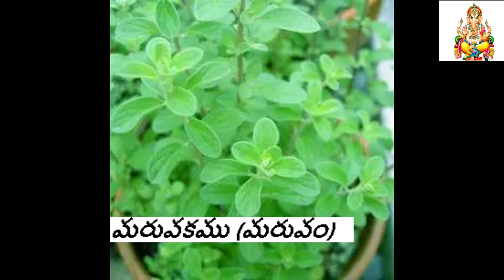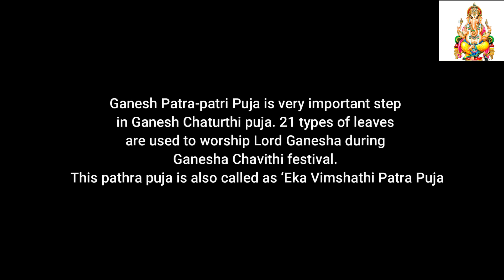వినాయక వ్రతం చేసేటప్పుడు ఈ 21 ఆకులతో పూజ చేసినవారికి మంచి శుభప్రదం